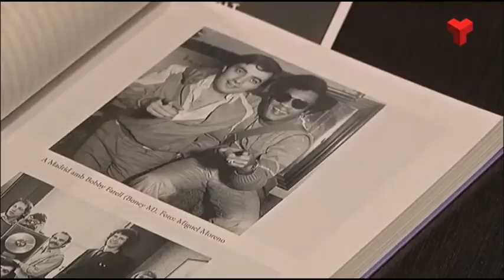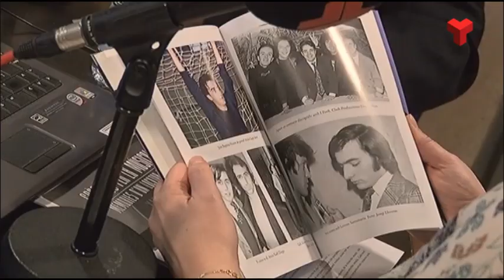El periodista Xarli Diego repassa en el seu llibre la banda sonora dels anys 70 i 80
El terrassenc Carles Diego Ferrús, més conegut com a Xarli Diego, periodista, locutor de ràdio, presentador i guionista de televisió, ha navegat aquest matí de dilluns al programa el Submarí, de la Ràdio Municipal, pilotat per Mariona Tomàs. Ha vingut a presentar el seu llibre, “Gràcies per la música!. Memòries d’un locutor d’èxit” que resumeix la seva trajectòria professional dels 16 als 27 anys a diferents emissores del país. Un llibre en forma de memòries, ple de vivències i de sensacions per a totes aquelles persones que han gaudit amb la música dels anys 70 i 80 del segle passat.